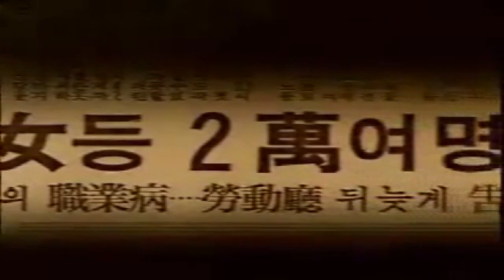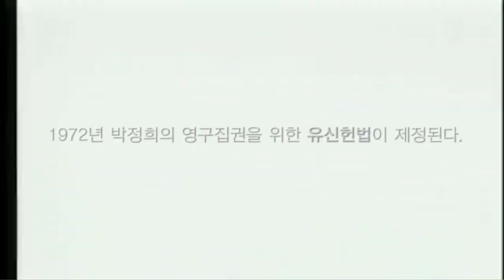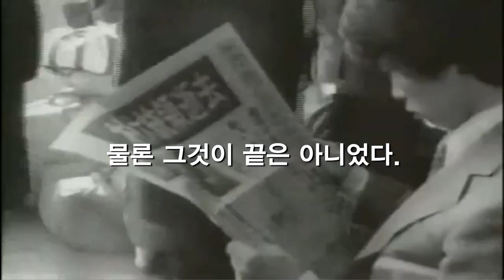야권연대, 임을 위한 행진곡 (again! 부마항쟁)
본 영상물은 Youtube에 업로드 되어진 4.19혁명,
유신독재관련영상, 부마항쟁,  5월광주항쟁, 6월항쟁,
2008년 촛불집회투쟁 등으로부터 편집 하엿습니다.   (카페고래)

곡명 : 야권연대, 임을 위한 행진곡 (again! 부마항쟁)
작곡 : 김종률 / 작사 : 백기완
편곡 & 영상 : 고래연대

가사

사랑도 명예도 이름도 남김 없이
한평생 나가자던 뜨거운 맹세
동지는 간 데 없고 깃발만 나부껴
새날이 올 때까지 흔들리지 말자

세월은 흘러가도 산천은 안다
깨어나서 외치는 뜨거운 함성
앞서서 나가니 산자여 따르라